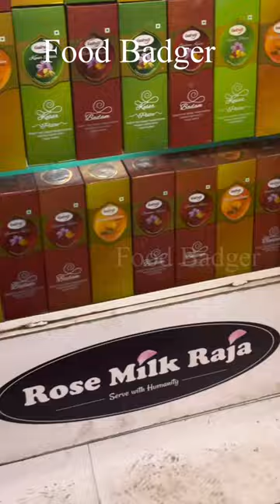Raja gulabi paalu